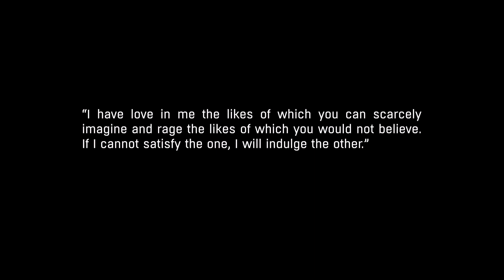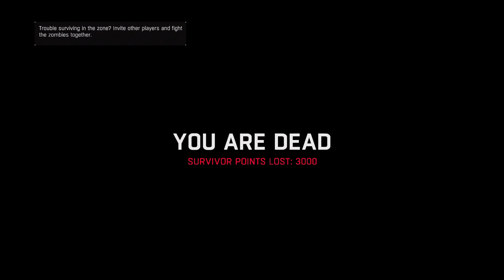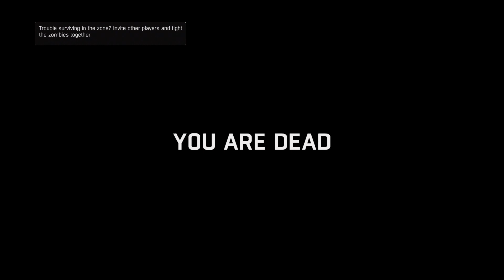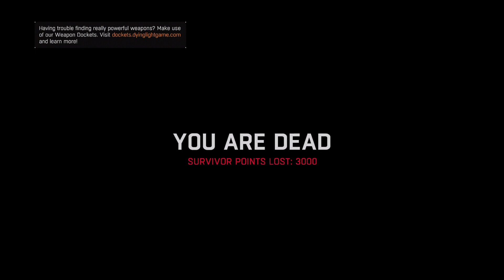Dying Light: The Following (Campaign) (PART 15)